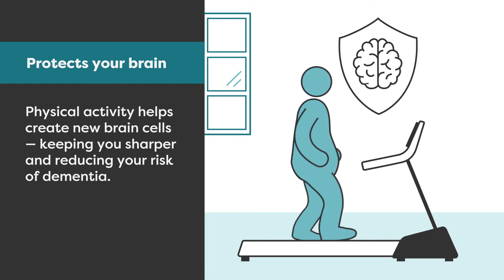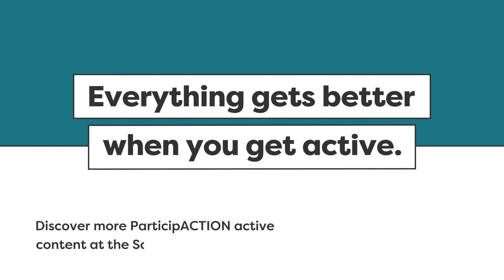Age Better with Physical Activity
Here are some of the ways getting your heart rate up each day helps you age better and enhances your overall quality of life.

This article is part of a series in collaboration with ParticipACTION. Discover how Everything gets better when you get active!